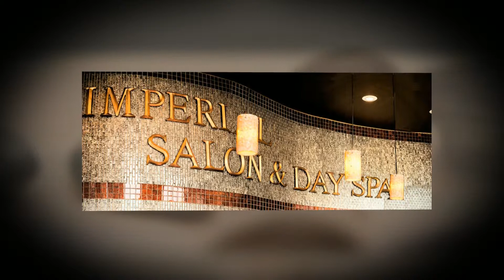Massage, Fredericksburg VA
Pamper yourself with a relaxing day at Imperial Salon and Day Spa.  The talented staff at Imperial Salon is waiting to welcome you with a day of complete relaxation and revitalization for your body, mind, and spirit. With an array of services ranging from nail care, waxing, hair, and facial and body treatments, you will leave feeling refreshed and rejuvenated.

Currently serving the Stafford, Fredericksburg, Woodbridge and surrounding areas, Imperial Salon and Day Spa provides you with one stop for all of your beauty needs, in an impeccably clean and sanitary environment. We pride ourselves on hospital-grade salon services, so you can relax knowing that you're in the expert hands of our trained technicians.